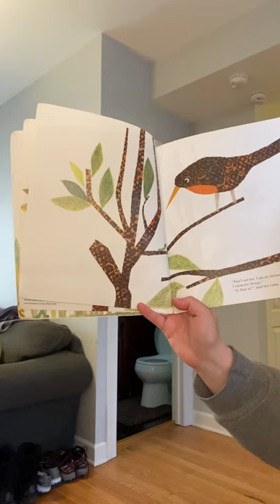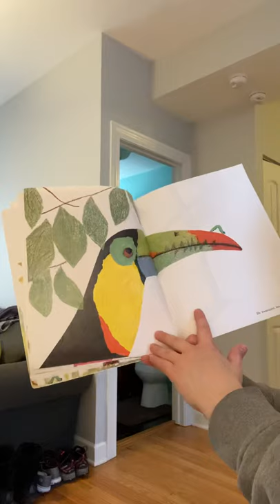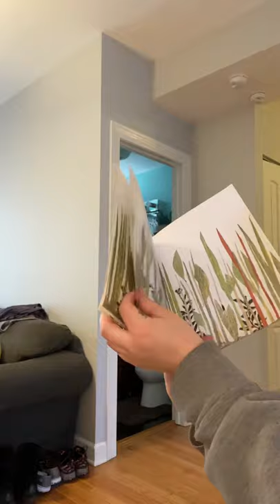Inch by Inch by Leo Lionni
This favorite classic picture book introduces children to a winning, winsome inchworm who can measure anything under the sun, from a robin's tail to a toucan's beak. When a hungry nightingale threatens to eat him for breakfast unless he can measure her song, the inchworm will have to cleverly solve the dilemma.